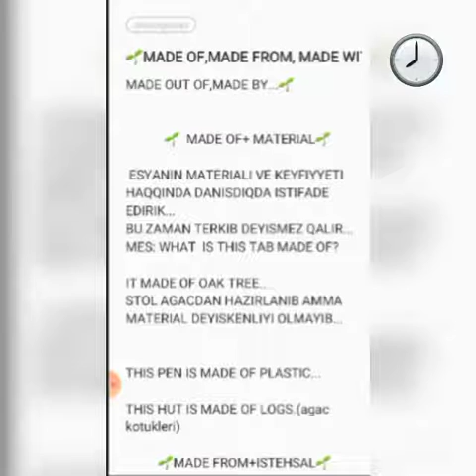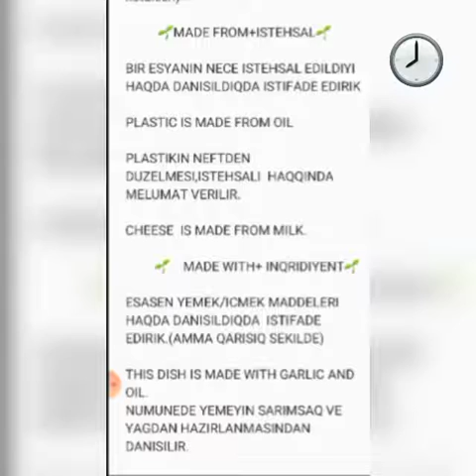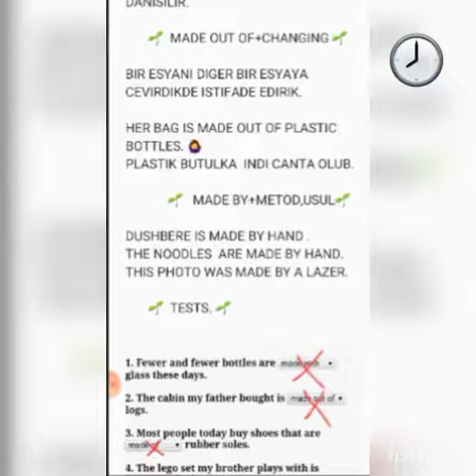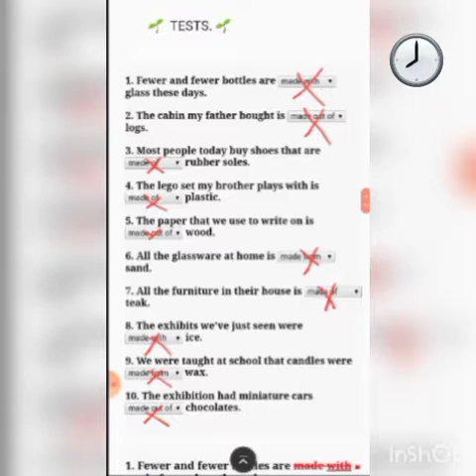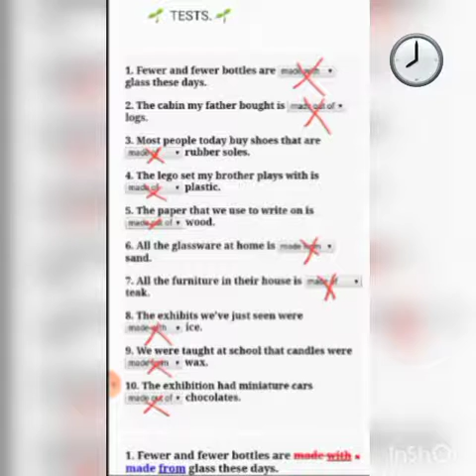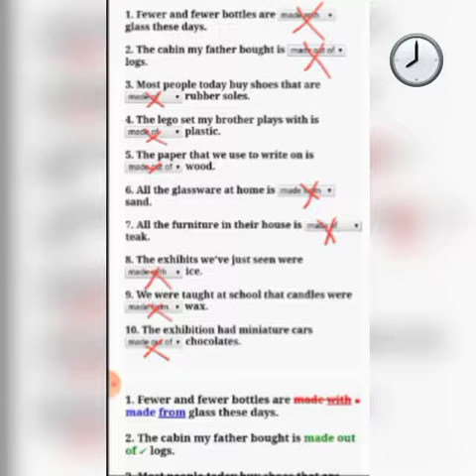MADE of,MADE from, MADE with